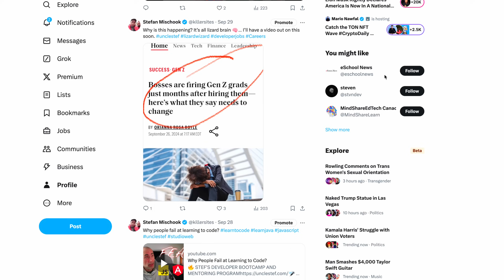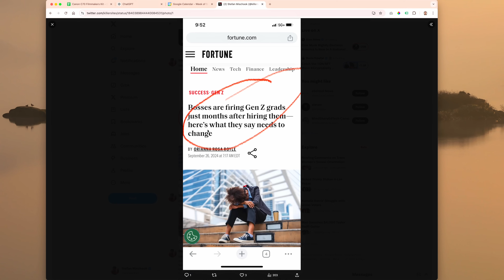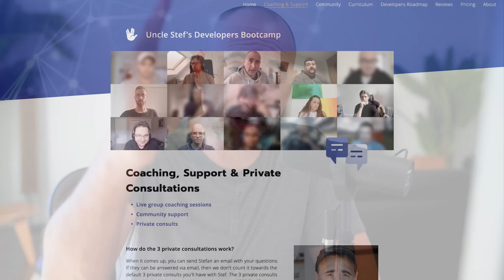Gen Z Grads Fired in 30 Days ... Even Coders!?